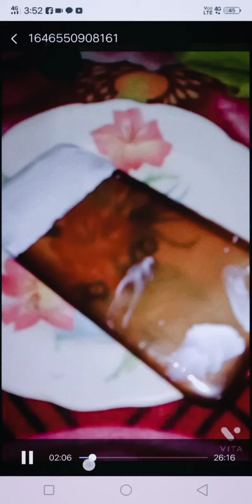April 2, 2022